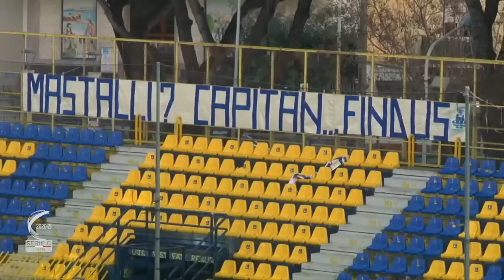Juve Stabia - Teramo 1-1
Serie C Girone C 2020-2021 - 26^ Giornata